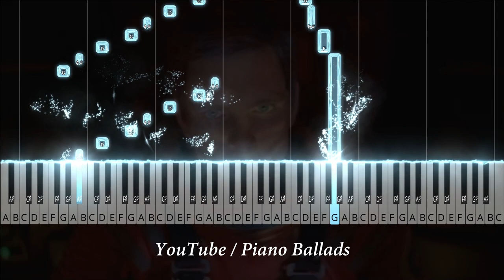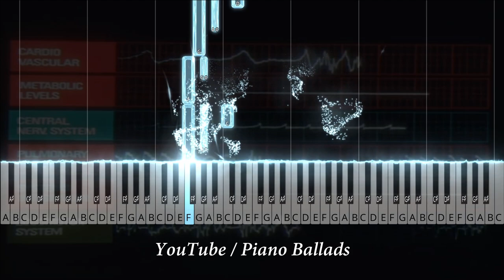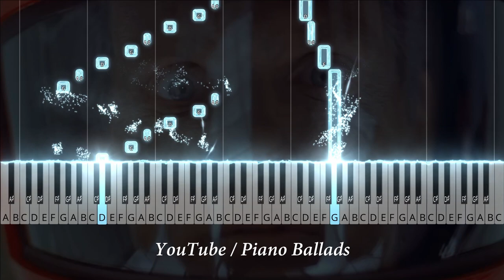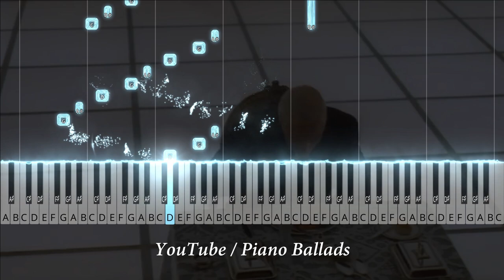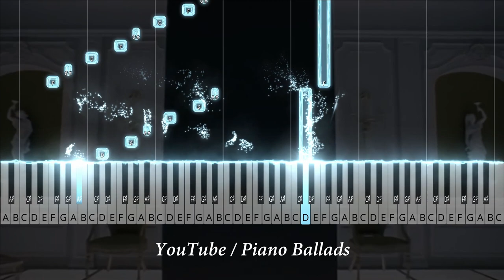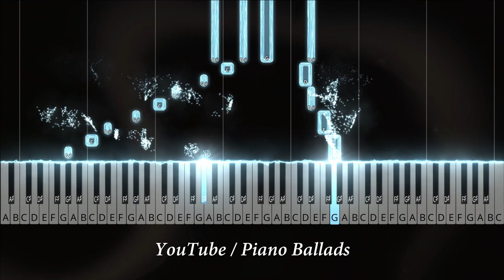Beach House - Space Song / Piano Ballads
Piano Ballad version of the song: "Space Song" by Beach House.

Hope you enjoy this version.